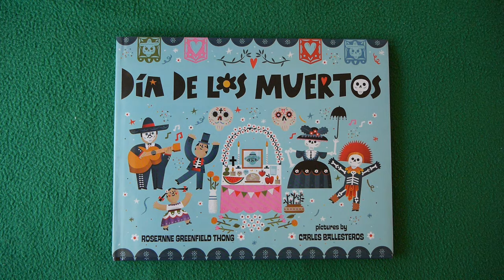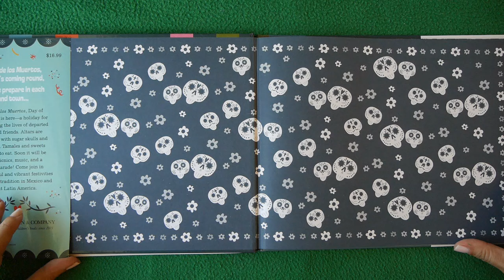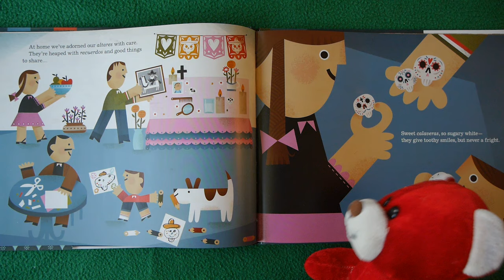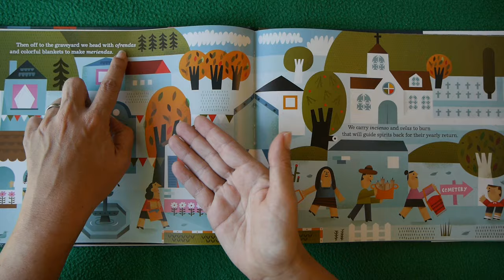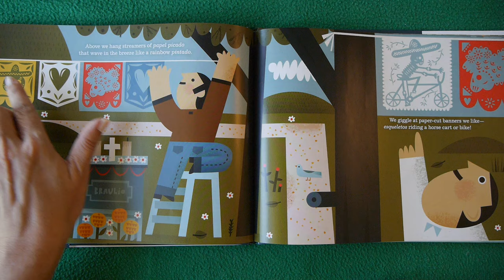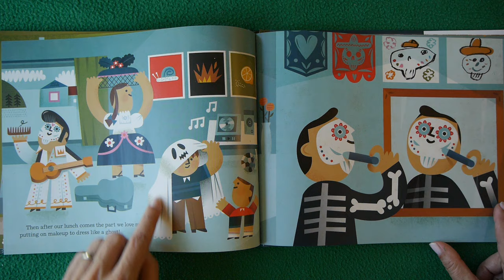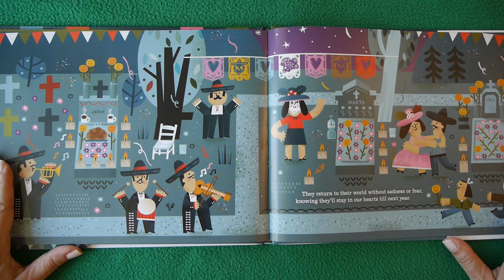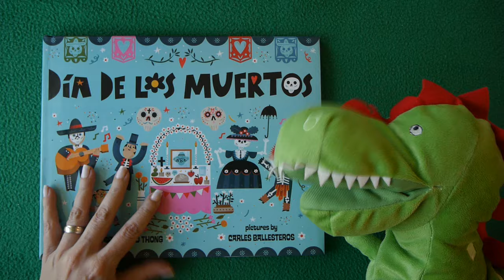Día de los Muertos (Day of the Dead) | Kids Books Read Aloud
Kids Books: Día de los Muertos (Day of the Dead) book read aloud for children. It's "Day of the Dead" & the kids in the pueblo aren't scared! They're celebrating with special sweets, music, bread & decorations! KidTime StoryTime gets in on the tradition with a little Spanish & a lot of fun!

DEAR PARENTS & EDUCATORS! Your purchase helps support our free channel & the author at no additional cost to you.

Writer Roseanne Greenfield Thong celebrates "Dia de los Muertos" every year!
Illustrator Carles Ballesteros is from Spain and also loves music, sports, movies and photography!
From awesome publisher Albert Whitman & Company!

! They decorate with colored streamers, calaveras—or sugar skulls—and pan de muertos, or bread of the dead. There are altars draped in cloth and covered in marigolds and twinkling candles. Music fills the streets. Join the fun and festivities, learn about a different cultural tradition, and brush up on your Spanish vocabulary as the town honors their dearly departed in a traditional, time-honored style.